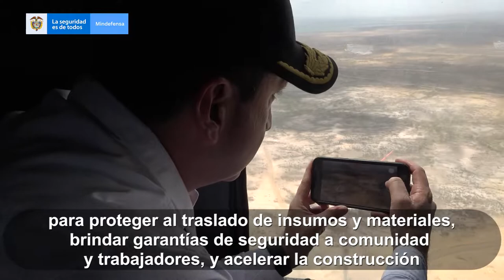Plan de Seguridad para la protección de la transición energética de los próximos 30 años.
Desde La Guajira, donde nace la nueva energía para Colombia, nuestras Fuerzas Militares y la Policía Nacional ya pusieron en marcha el Plan de Seguridad para la protección de la transición energética de los próximos 30 años.